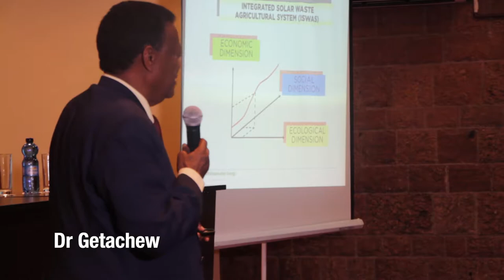Amole and Api Contract Signing event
Over half a million Ethiopian farmers will be financially included by "Amole" digital wallet.